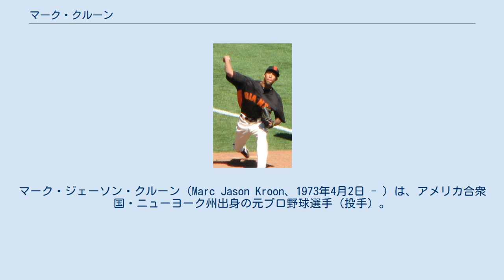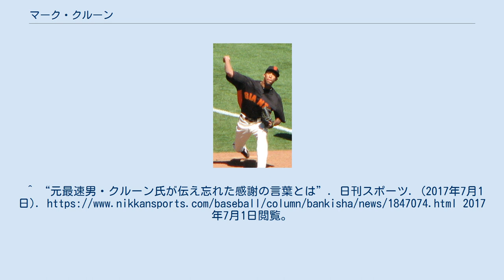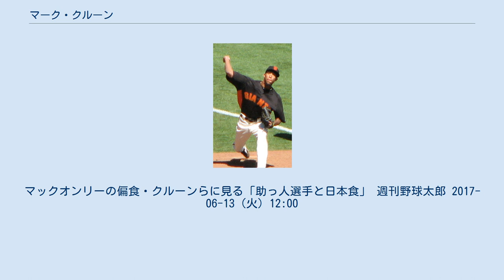マーク・クルーン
マーク・ジェーソン・クルーン（Marc Jason Kroon、1973年4月2日 - ）は、アメリカ合衆国・ニューヨーク州出身の元プロ野球選手（投手）。
 アメリカ合衆国ニューヨーク州ニューヨーク市ブロンクス区出身。
 1991年にドラフト2巡目72位指名でニューヨーク・メッツに入団。
速球派投手として知られ、プロ5年目のサンディエゴ・パドレス傘下2Aメンフィス所属時には最速101mph（約163km/h）を記録した。
その後もしばしば160km/hを記録したものの、制球が悪く、また肘を壊しメスを入れたことで、メジャーから声がかからず、日本に出場機会を求め、2004年11月26日に横浜ベイスターズへの入団が発表された。
 2005年は牛島和彦の指導で投球フォームを改造する。
重心を軸足に残して投げるようにしたもので、この改造により長年の課題であった制球力が改善される。
当初はセットアッパーとして起用されたが、佐々木主浩が離脱したのをきっかけに抑えを務めるようになった。
この年の登場テーマ曲にはプライベートで面識のあるダディー・ヤンキーのレゲトンミュージックである「Gasolina」を使用した（選曲はスタジアムDJの栗原治久）。
 はじめて9回にセーブのつく場面で登板した際には佐々木の登板を期待していたファンらは静まり返ったが、佐々木はメディアの前で「クルーンを応援してあげて」とフォローし、クルーンにも「気にすることはない」と声をかけたという。
翌日から守護神としてマウンドに上がるクルーンには歓声が送られ、後に「それ（佐々木の手助け）があったからいまの自分がいる」と振り返っている。
 このエピソードからもわかるように来日当初は佐々木からよく面倒を見てもらっており、自身がマイナーリーグに所属していた頃にメジャーで活躍していた佐々木を尊敬し「ササキサン」と敬称で呼んでおり「俺はササキサンが帰ってくるまでストッパーを頑張るだけさ!」が口癖だったという。
日本球界を離れたあとも、日本での6年間で最も影響を受けた人物として牛島と佐々木の名前を上げており、彼らのおかげで活躍出来たと語っている。
佐々木はクローザーを任されていたものの、次第にリリーフに失敗する機会が多くなり、2005年8月に地元・仙台での巨人戦を最後に現役引退をしたが、その時に涙を浮かべてマウンドを降りる佐々木に真っ先に駆け寄っている。
 2006年は抑えに定着。
しかし9月7日の対広島東洋カープ戦（下関球場）で左臀部を負傷、12日に登録抹消された。
登録抹消は来日2年目で初めてのことで、負傷明けの9月20日に対千葉ロッテマリーンズ戦（イースタン・リーグ）で登板、岸本秀樹→クルーン→松家卓弘→岡本直也のリレーでノーヒットノーランを記録している。
なお、クルーンが湘南シーレックスで登板したのはこの1試合のみ。
 2007年はチームの復調もあって開幕から好調をキープ。
内転筋痛や股関節痛などを抱えてシーズン終盤は息切れしたものの、3勝1敗31セーブの好成績を収めた。
この年のチームはクルーンが登板した試合は39勝3敗1分と好成績を挙げており「クルーンが投げるとチームは勝つ」というジンクスが生まれた。
シーズン最終登板となった10月8日の対東京ヤクルトスワローズ23回戦（横浜スタジアム）では161km/hをマークするなど圧巻の投球を見せ、試合後のヒーローインタビューでも「来年もベイスターズのユニフォームを着てプレーしたい」と涙ながら語った。
 しかし、契約交渉において「2009年限りで引退」と宣言し、横浜の顔・クローザーとして年俸4億・2年契約などを要求。
これに球団が対抗してクルーンの故障（遊離軟骨）をスポーツニッポン紙にリークして低年俸を要求するなど小競り合いが泥沼化し、横浜退団が決定的となった。
11月30日付で自由契約が公示されると、12月4日にはホームページに東京ドームの写真が掲載され、この時点で横浜退団・巨人入団が決定的となった。
 12月5日、読売ジャイアンツと契約したことを発表。
契約期間は1年間で球団側が2年間の延長を選択できるオプションを持つ。
契約金は...